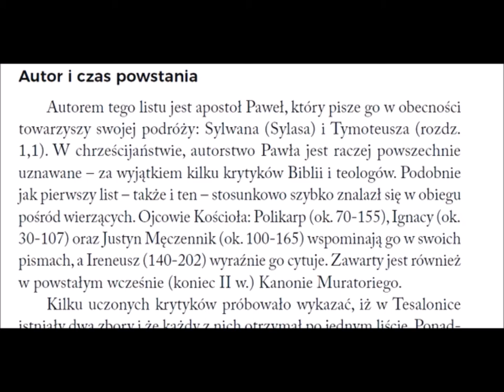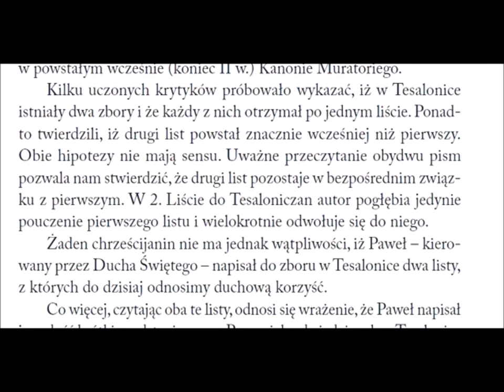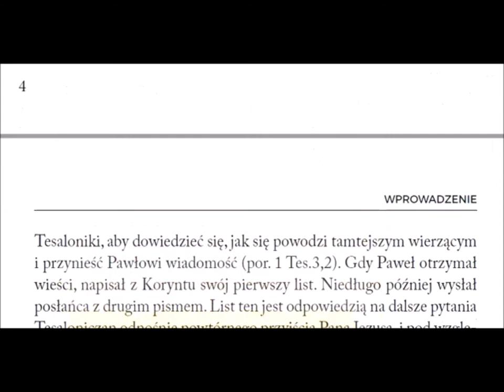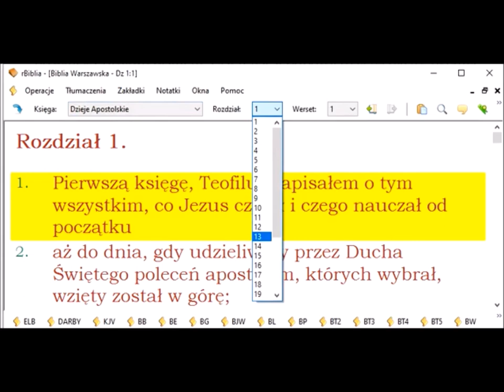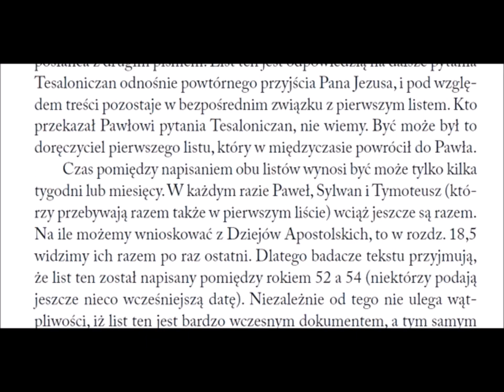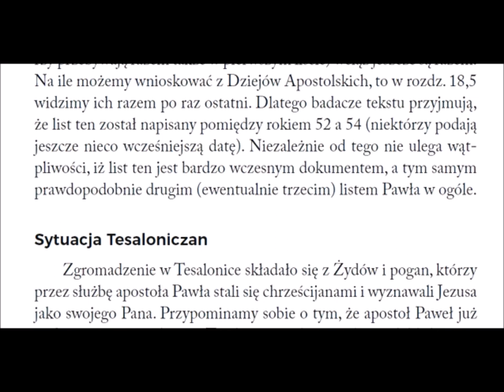Komentarz AEBremickera do Drugiego Listu Pawła do Tesaloniczan 002 Autor i czas powstania